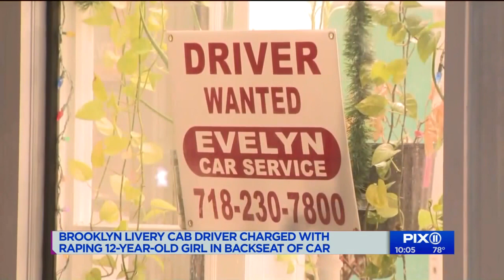Livery cab driver accused of raping girl was unlicensed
He was set to appear before a judge Wednesday night.